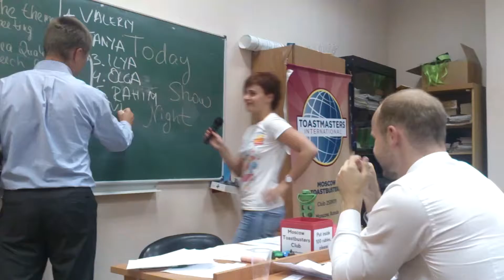Talk Show Night! 2/09/15 - TT Speaker Valeria Kholodkova